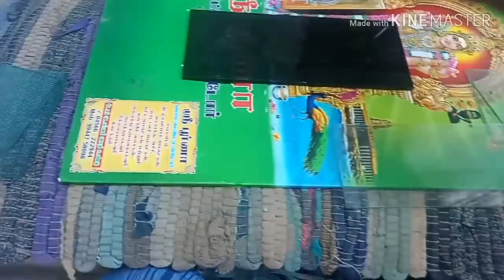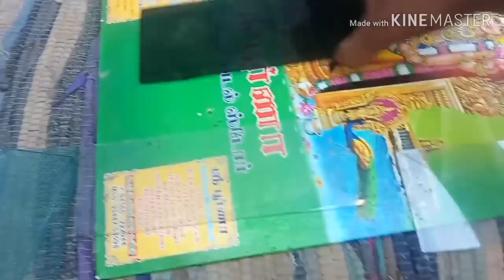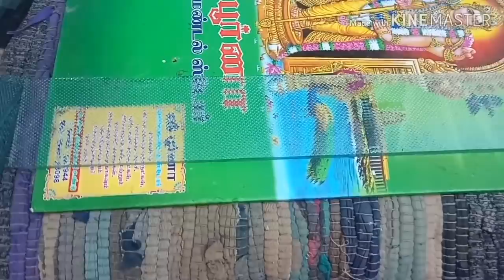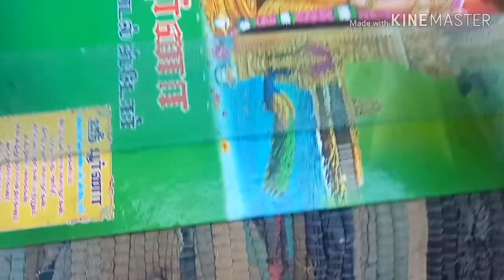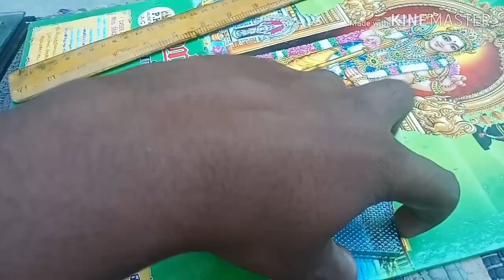Betta fish tank at cheap cost : How to Make your own Betta tank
How to make betta fish tank at low cost. This video explains making betta fish tank using scrap glass.

All fish hobyist have betta in their fish collection. So u need a betta tank for ur betta fish and that too by your own making.
Making betta fish tank is easy like, how to make an aquarium at home, watch the video till end.